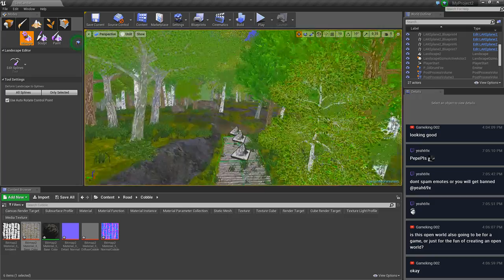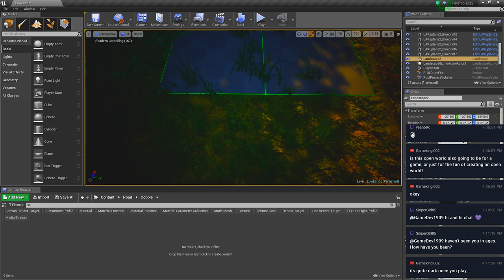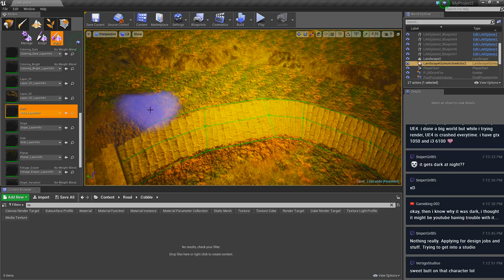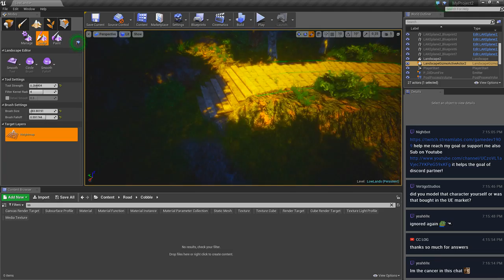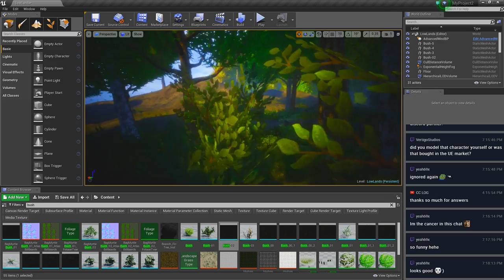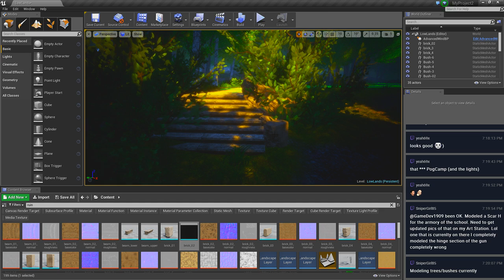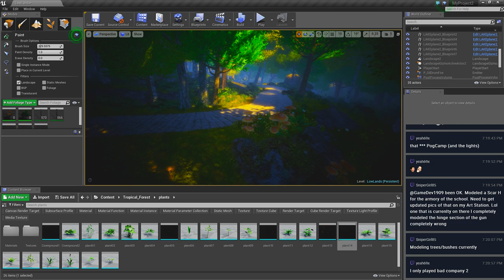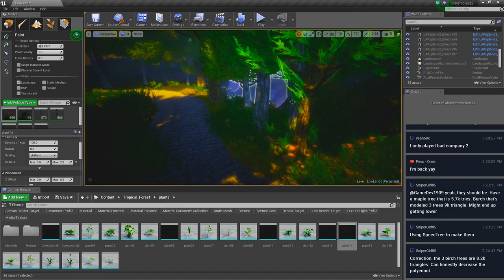Unreal Engine 4 Open World Building Stream (Part 3)